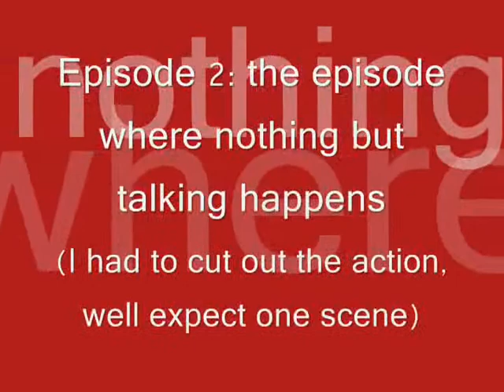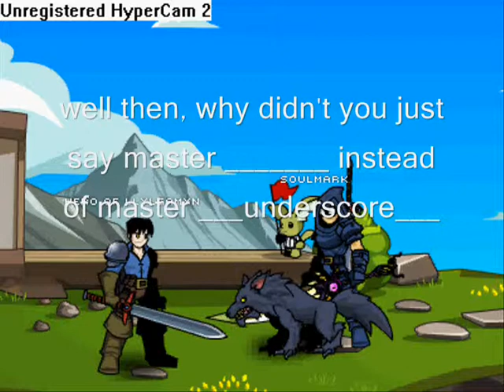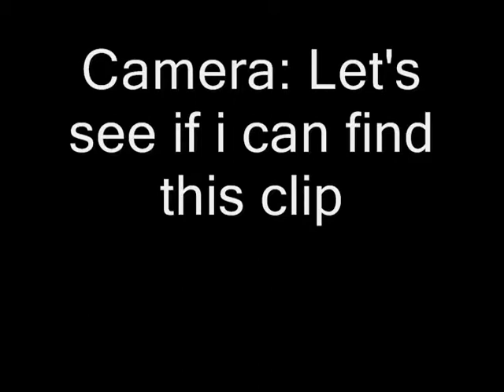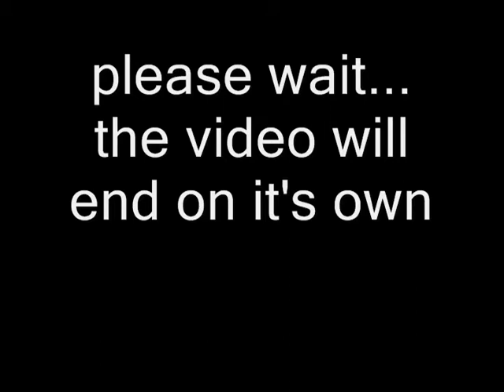Trial of Daggers episode 2: the episode with a lot of talking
wait huh??? I thought for sure that I was going to make this the episode with the mountaun
ehhh i guess not
AUDITIONS
got it!
i need an assassinish person
got it!
got it!
i need a monster hunter
got it!